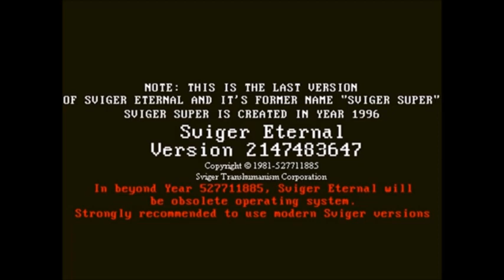Sviger vs. Codar/MBOS vs. Oswald/BlueberryOS (Part 46)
Скоро от Heavy Pilot выйдут Oswald/BlueberryOS History (Part 47), Hat KidOS History (Part 15), Windows Heian Age History (Part 21), История Беларусь-1. Операционная система (Часть 5), WinSonar History (Update 1) Part 1, ProgressSonar95 History (Part 1) и с 12 по 30 части фильма "Соник и Тиара 2: Милли спокойная".